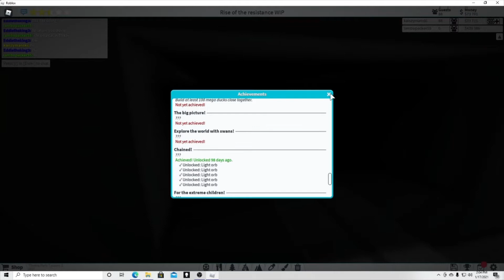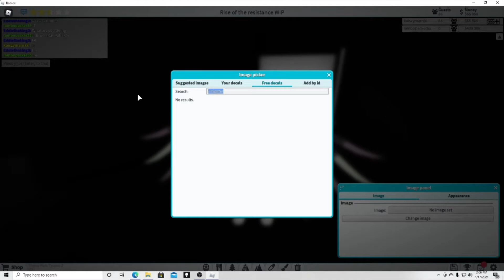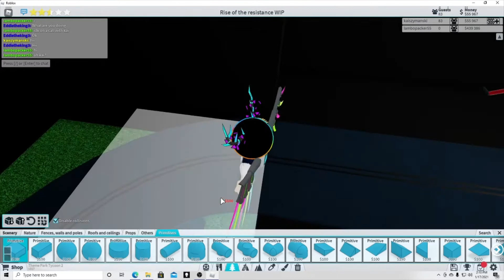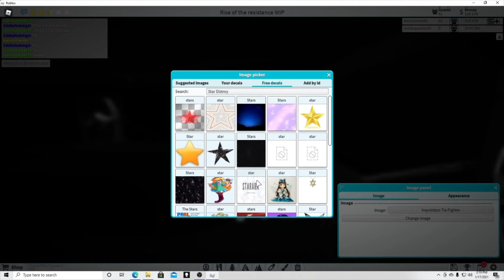Rise of the resistance part 3 preshow 2